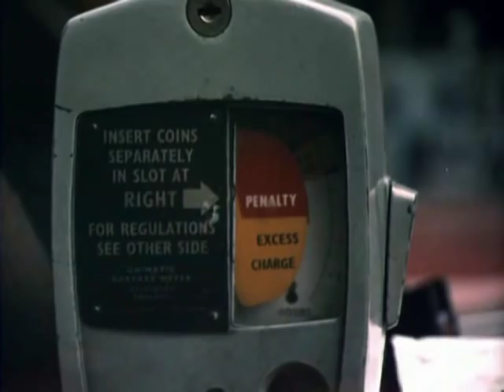Look at Life - On the meter, 1968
The work of Britain's traffic wardens, through the eyes of one of them.